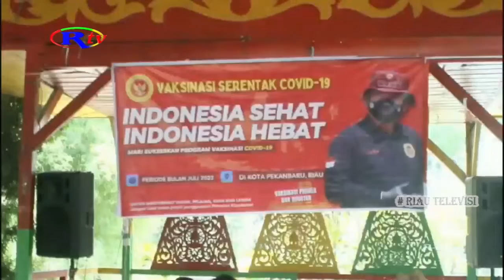DINKES PEKANBARU AJUKAN PENAMBAHAN VAKSIN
Dinas kesehatan kota pekanbaru , ajukan penambahan dosis vaksin, dari mulai tahap satu , dua dan tiga .pengajuan ini, karena adanya peningkatan jumlah kasus positif covid 19 di kota pekanbaru .